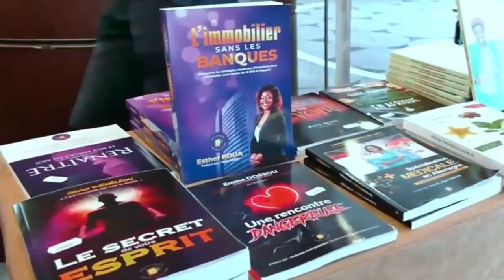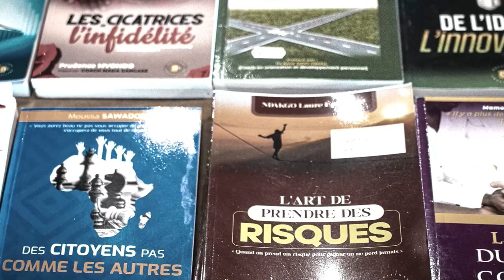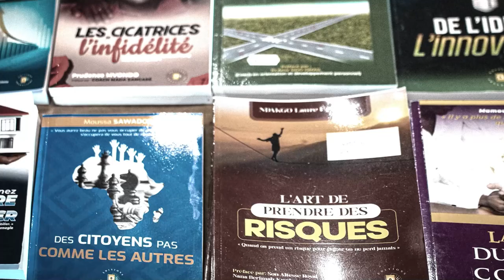MILLIARDAIRE en France grâce à l'Immobilier